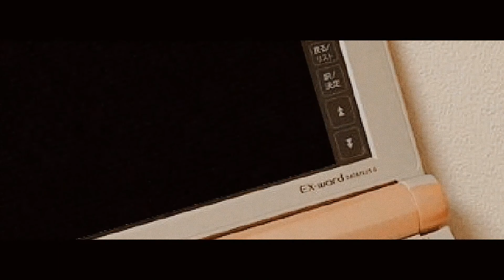Cinematic video # 1